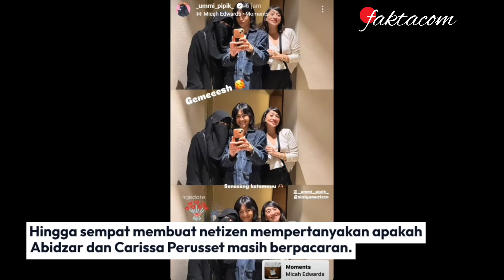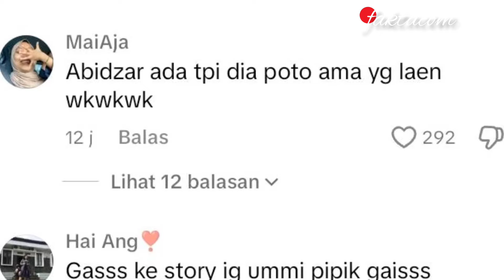UMMI PIPIK DAN SINTYA MARISCA NONTON BARENG GALA PREMIER "LAURA MOVIE" KAPAL ABISIN BERLAYAR!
Setelah viralnya Abidzar Al Ghifari yang terlihat memposting unggahan foto dirinya bersama dengan sosok.

Artis cantik Carissa Perusset yang diungganya dilaman sosial Instagram milik pribadinya @abidzar73.

Yang dibuat saat momen Abidzar Al Ghifari yang turut menghadiri acara Gala Premier "Laura Movie"

Hingga sempat membuat netizen mempertanyakan apakah Abidzar dan Carissa Perusset masih berpacaran.

Kini netizen kembali dihebohkan dengan unggahan story Instagram milik sang ibunda Abidzar yaitu Ummi Pipik.

Melalui unggahan story Instagram milik pribadinya @_ummi_pipik_ mengunggah sebuah unggahan momen.

Saat Ummi Pipik tersebut yang terlihat turut menghadiri acara Gala Premier film "Laura Movie".

Namun ada yang membuat heboh kalangan netizen saat melihat isi unggahan story Instagram milik Ummi Pipik tersebut.

Karena Ummi Pipik terlihat menonton Gala Premier film "Laura Movie" tersebut bersama dengan sosok Sintya Marisca.

Tak hanya itu Ummi Pipik dan Sintya Marisca pun terlihat kompak mengenakan pakaian senada berwarna hitam.

Ummi Pipik dan Sintya Marisca terlihat datang menghadiri acara Gala Premier "Laura Movie" bersama-sama.

Bahkan Sintya Marisca terlihat sangat menjaga sekali Ummi Pipik Sintya Marisca tersebut terlihat.

Menggandeng tangan Ummi Pipik layaknya seorang anak yang sedang menjaga ibunya sendiri.

Sintya Marisca dan Ummi Pipik terlihat sangat akrab sekali keduanya terlihat saling berbincang dan bercanda tawa bersama.

Hingga membuat kalangan fans Abisin "Abidzar Sintya" turut lega melihat unggahan story Ummi Pipik tersebut.

Karena ternyata Ummi Pipik menonton Gala Premier "Laura Movie" tersebut bersama dengan Sintya Marisca.

Ditengah isu kabar Abidzar Al Ghifari dengan Carissa Perusset yang terlihat berfoto bareng bersama.